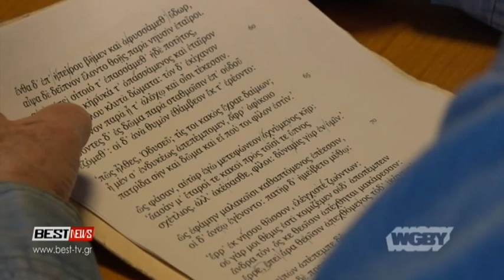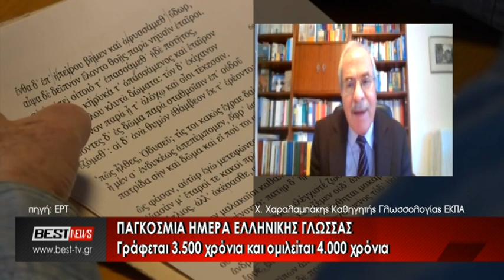Παγκόσμια ημέρα ελληνικής γλώσσας